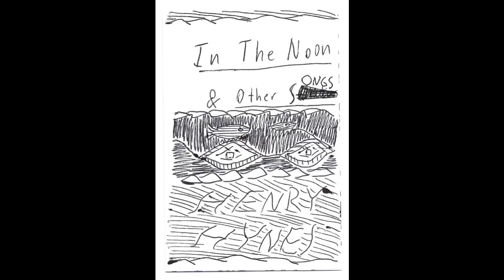Henry Hynes - movie time for euro girls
Artist: Henry Hynes
Title: movie time for euro girls
Album: In The Noon and Other Songs